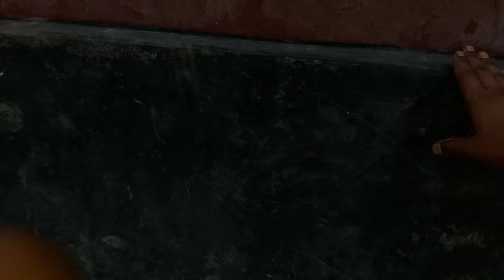বাড়ি তৈরিতে বাড়ির মালিকের কিছু ভুল তুলে দরা হয়েছে এই ভিডিওতে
বাড়ি তৈরিতে বাড়ির মালিকের কিছু ভুল তুলে দরা হয়েছে এই ভিডিওতে @BD Online Help